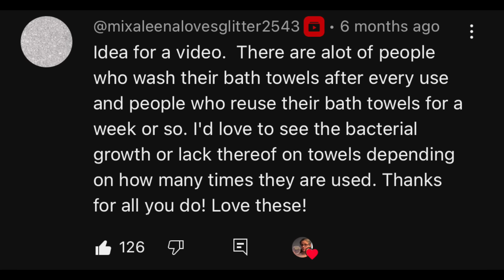How Often Should You Wash Your Towels? I Bacteria Tested Mine!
This video is a viewer request.  I tested how much bacteria grows on towels after multiple uses.  The footage and testing for this video was made prior to my family member's medical emergency. So I chose to release the results I have so far, even though there are a few more tests I wanted to do.  I realize there are other iterations that can be tested and can do an episode 2 in the future with suggestions from my viewers.  Thank you again for your patience as I am trying to navigate traveling out of state to take care of a family member, my regular life, and this channel.

***SUPPORT ME!***
I appreciate your help, it allows me to buy more products to test!
(paid link)
Leave a YouTube Super Thanks!
~~~SHOUTOUT TIME!!~~~
~Thank you for buying me some coffee~
Witfilda!
TJ!
Vyviane!
Kayla!
Mary!
C Leonard!
Ryan!
Kimberly!
Stephanie!
Jamie!
Pamela!
Katie!
Micah!
Dawn!
Cate!
Kimball!

~Thank you for the YouTube Super Thanks~
CDGMR1!
Heilyoutube!
Bereever!
Micah!
Eminor!
Terri!
Kenneth!
Pchillin68!
Folkmother!
Prayingwifeandmama4251!
Dizzzylizzy3231!
AC_Cool_!
Kikizozu!
Yurispecial3650!
II8537-x2h!
Jellyfishnymph6271!
that1avocado!
maggieobrien3354!
michaelwmyers!
michaelwmyers! (again!)
JulieWalmsley!
DexDarZuZu!
ZeraYisrael24!
GrittyKitty228!
LynnL-i8t!
KellyS_77!
1JewelOfTheNile!

Highland Rim Studio!
Knitsy Chick!
Micah!
Michelle!
Julie!
The Wyckoffs!
Camille!
Helen!

(I am trying to remember to post more here!!)